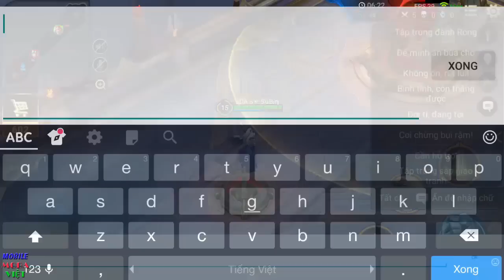Đã tìm ra pháp sư SOLO mạnh nhất Liên Quân Mobile - Lauriel Thiên sứ xinh đẹp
Link File Việt Hóa mới nhất bản đài loan + Test đài loan

Mobile MOBA Việt KÊNH CHIA SẺ CÁCH CHƠI GAME MOBILE MOBA